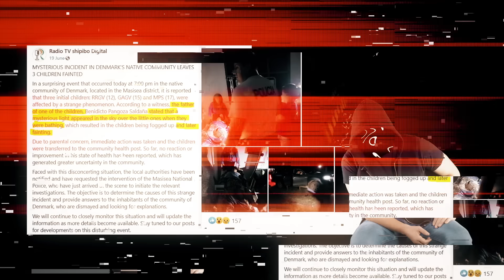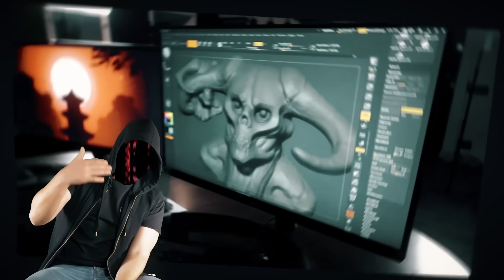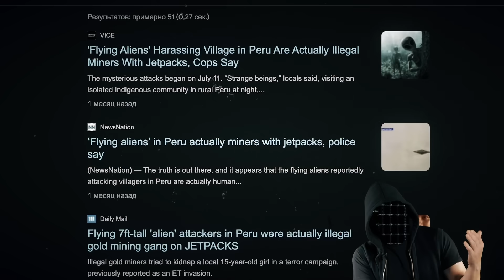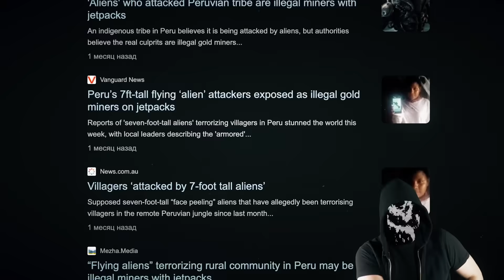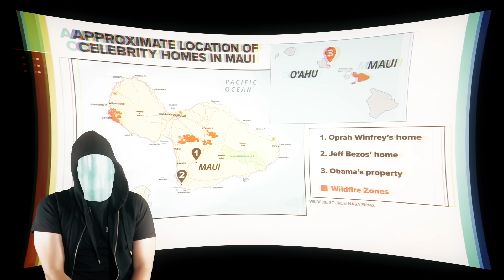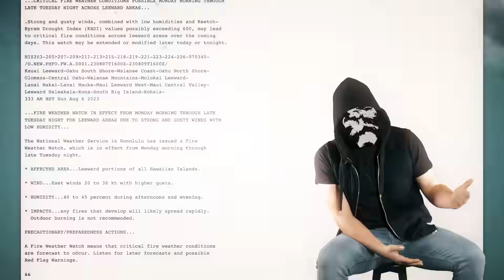Конспирологическая Истерия. Mountain Dew - Предсказатель, Шахтеры Против Пришельцев [netstalkers]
Кто поджег Гаваи и напугал перуанцев, при чем здесь лазерные лучи из космоса, НЛО и золото. Очень шумная голова опять не принял свои таблетки

Реклама ООО «Икс Вай Зет Нетворк» ИНН: 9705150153
erid:Kra248JUn